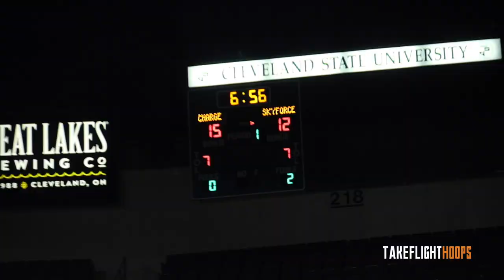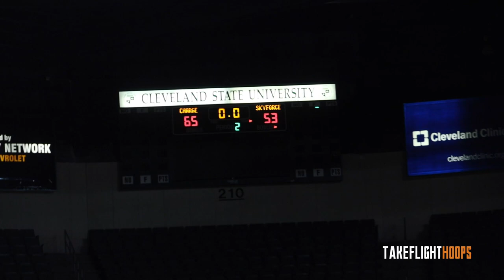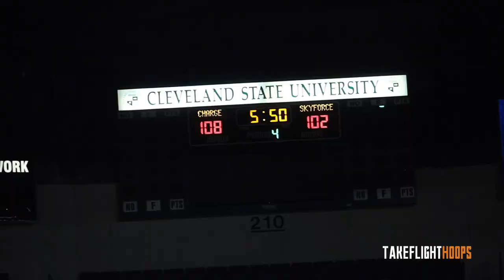Sharife Cooper SNAPS For 34 PT DOUBLE DOUBLE & Catches A BODY 👀 Early G League MVP Favorite?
Cleveland Charge PG Sharife Cooper has been off to an absolute TEAR to start the season. Cooper is currently 4th in the league. in scoring averaging 26.1 PPG and he is also top 15 in assists, averaging 6.7 per game, while also shooting a RIDICULOUS 45% from 3 and 50% from the field. After tonight, the Cleveland Charge sit atop the Central division of the G League with an 8-4 record. Last night Cooper continued his hot start with 34 points and 12 assists in a Cleveland Charge win over the Sioux Falls Skyforce, scoring 19 of his 34 in the 4th quarter. For the Charge, Evan Mobley's younger brother Isaiah Mobley also made a solid contribution with 24 pts and 11 rebounds. For the Skyforce, DJ Stewart (#3) led Sioux Falls with 24 points.